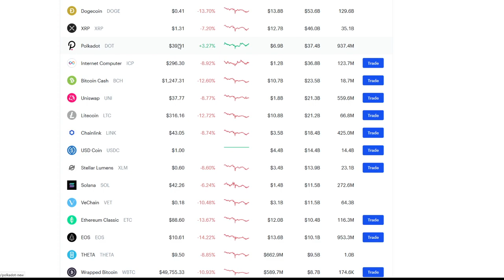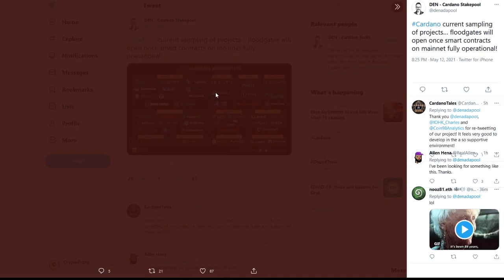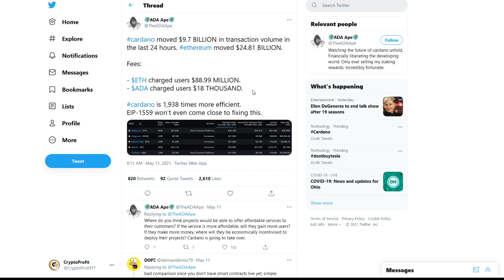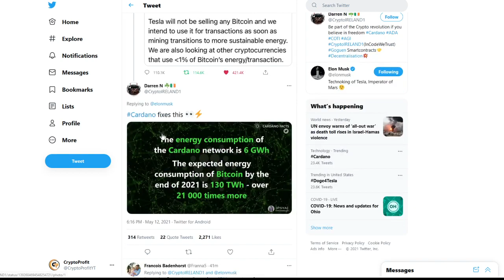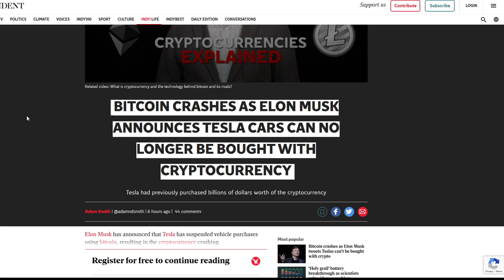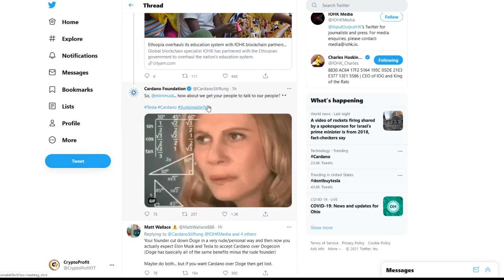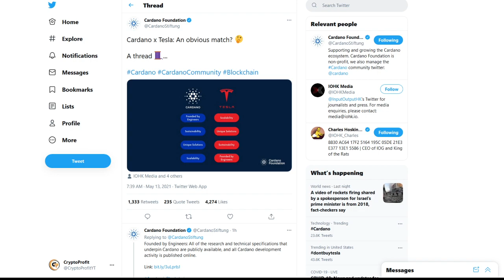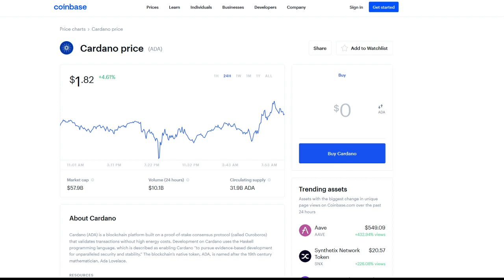CARDANO IS PUMPING! NEW ATH! - ADA PRICE PREDICTION - SHOULD I BUY ADA - CARDANO Price Prediction